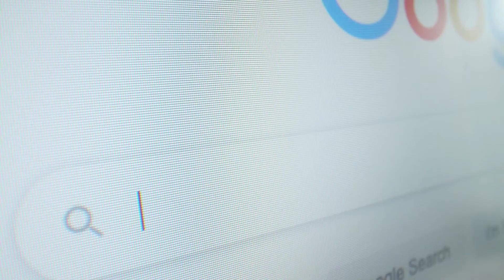Covid 19 free stock footage for Youtubers | 2021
2021 Covid 19 free stock footages aren’t just a great way to create content when you can’t shoot. They’re also a great way to save time and cut production costs without sacrificing quality. Here is a spick-and-span package for all YouTubers. This video comes with a direct link:👇